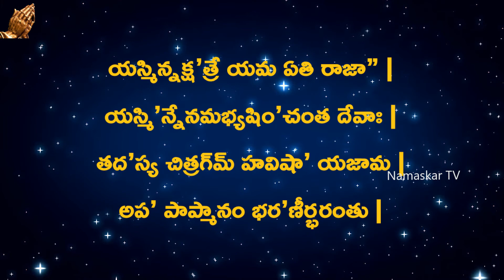భరణి నక్షత్ర మంత్రం (నక్షత్ర సూక్తం) ¦ Bharani Nakshatra Mantram (Nakshatra Suktam) ¦ Namaskar TV